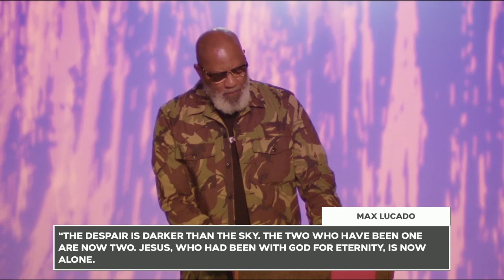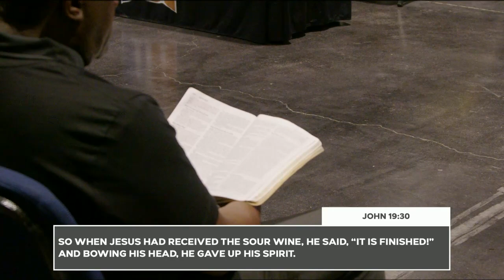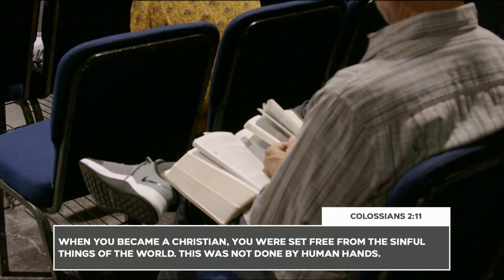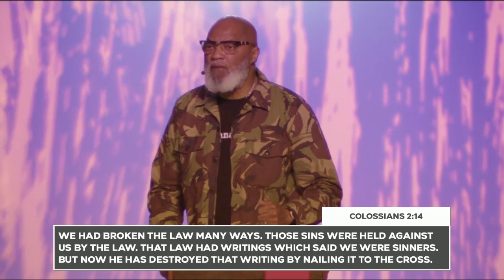It is Finished | Pastor Darrell Owens | Christ the Rock Community Church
Pastor Darrell Owens shared a message titled, "It is Finished" on Sunday, April 21, 2024.

LEARN MORE ABOUT CHRIST THE ROCK COMMUNITY CHURCH
Christ the Rock Community Church is known for its untampered, unfiltered, and unapologetic proclamation of the Word of God. With services and ministries for people of all ages, our church consists of a diverse congregation from various cultures and backgrounds. Join us for service on Sundays at 9AM, 10:30AM, or 12PM at 11000 Stirling Road, Cooper City, FL 33328.

NEXT STEPS
Prayer: